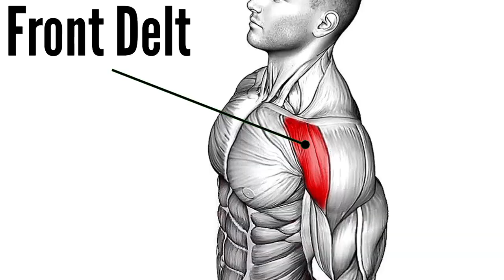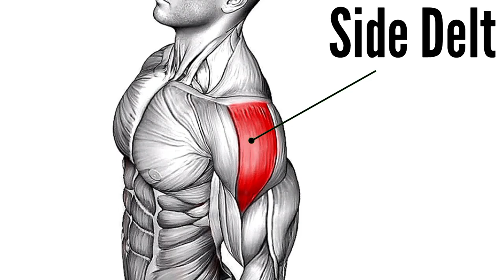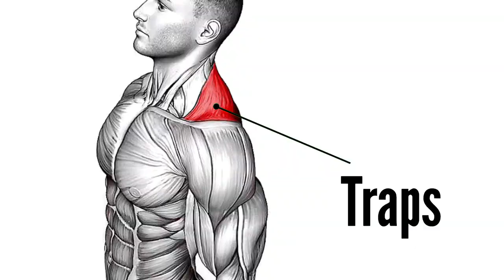Top 5 Shoulder Workout and Traps Workout to Build Big Shoulder